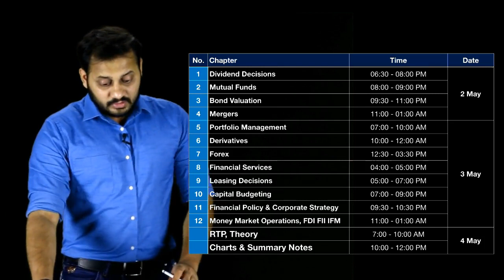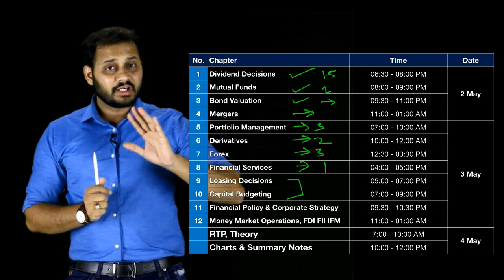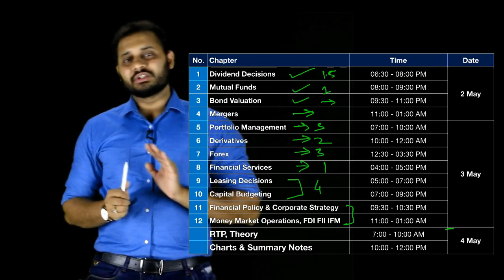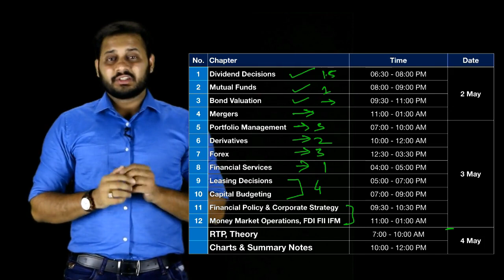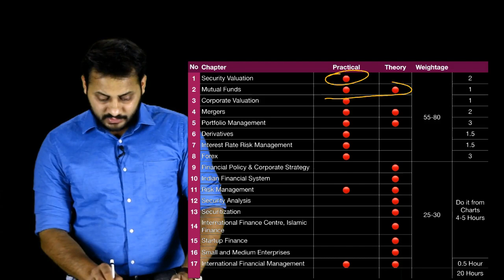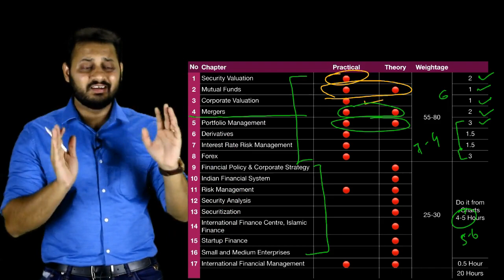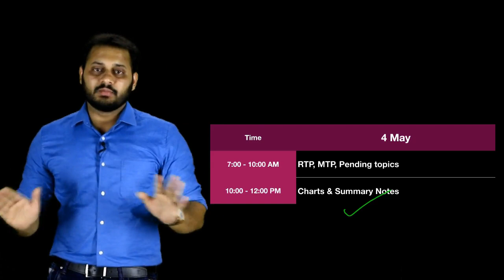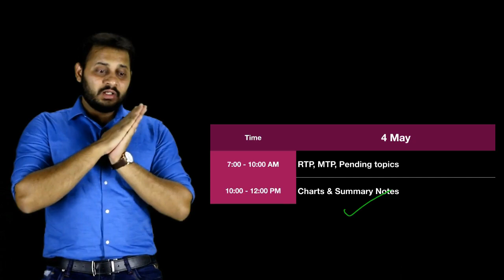SFM (Old & New) 1.5 days plan for May 2018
Old Syllabus

Video Time 00:40

New Syllabus
Video Time 08:20